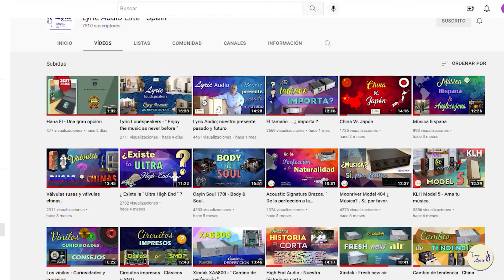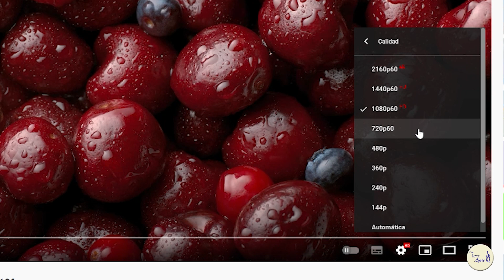Youtube , un canal polifacético.